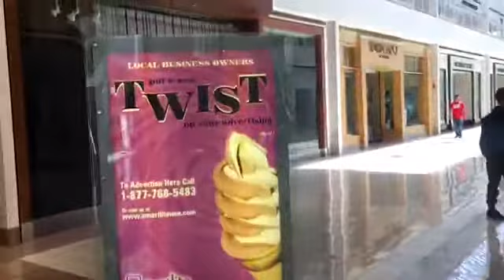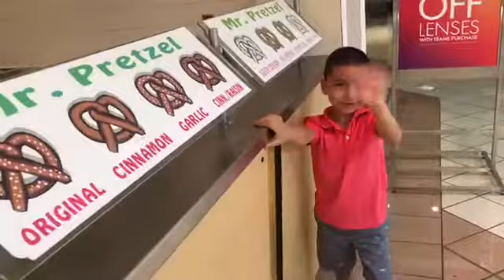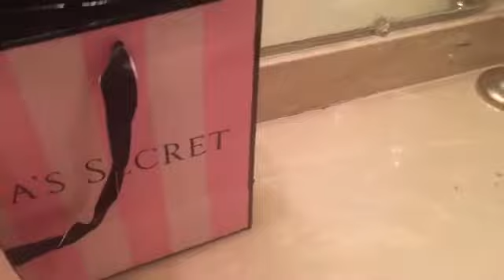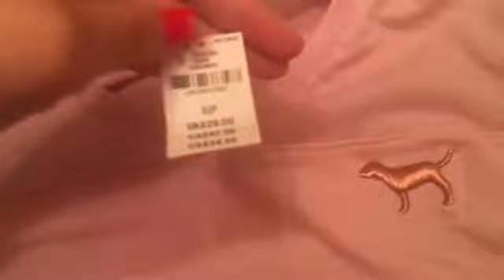VS PINK Haul and Family Time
And also make sure you hit the 🛎 bell to receive notifications every time I upload a video.

Thankyou👍❣️